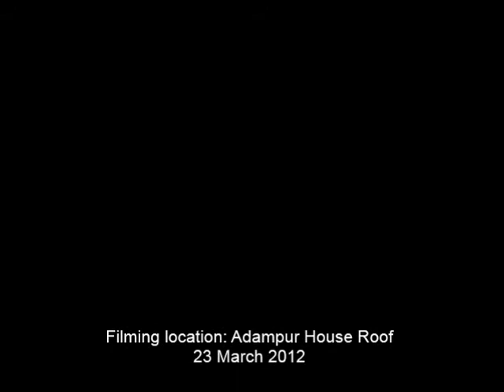Moo - Japanese National Anthem